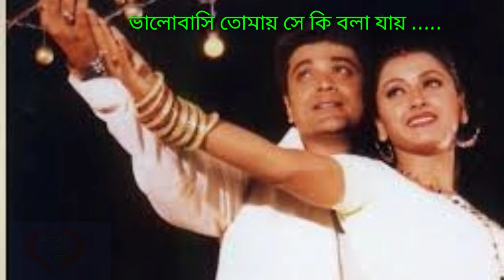Valobasi tomai seki bola jai......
Bengoli movie song Valobasi tomai seki bola jai.